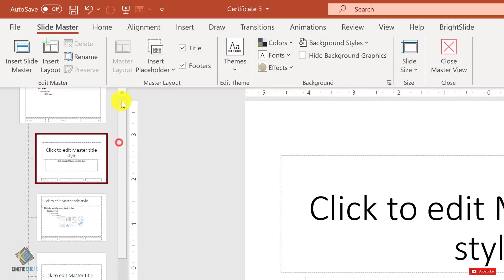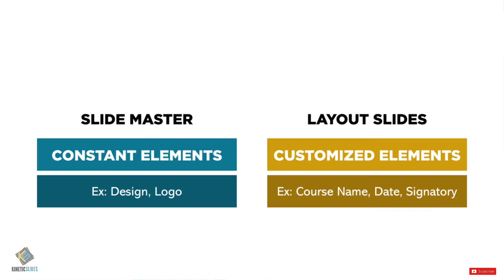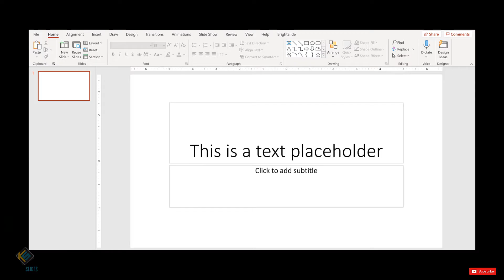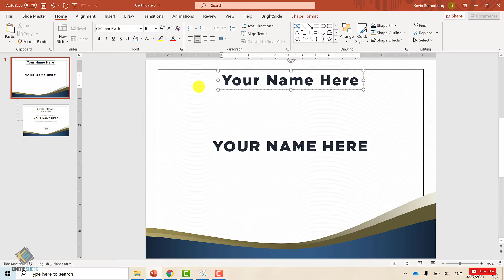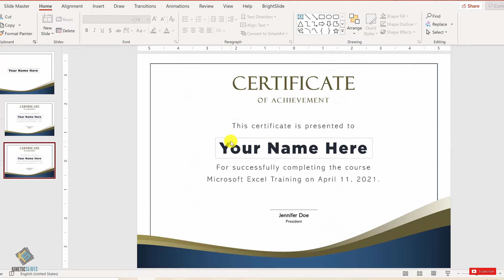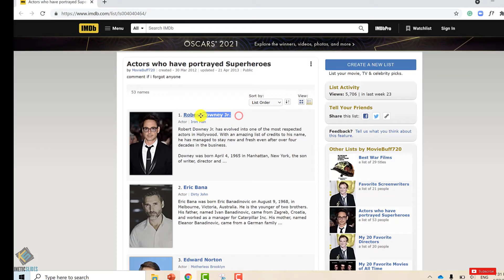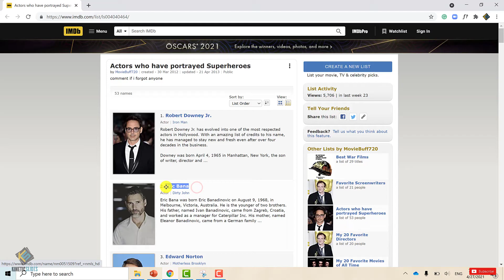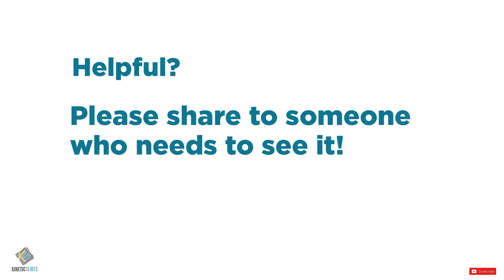STEP BY STEP TUTORIAL TO CREATE BULK CERTIFICATES IN POWERPOINT NO ADVANCED SKILL REQUIRED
How to create bulk certificates, mass volume e-certificates using Powerpoint.

How to use Mail Merge
Mail Merge to Make Certificates
Easy Steps in Making Certificate with Mail Merge
Mail Merge Tutorial
Generate Bulk Certificates with Mail Merge
Creating Numerous Certificates with Names
Making Multiple Certificates Fast
Easy Steps in making Multiple Certificates
How to Create Multiple Certificates
Making Certificates with Names Fast
Certificates Tutorial
How to make certificates with names fast
Creating Certificates with Mail Merge

IF YOU ARE A FILIPINO TEACHER OR STUDENT WHO WANTS TO UPSKILL YOUR POWERPOINT SKILLS FOR SCHOOL, WORK, OR SIDE HUSTLE, JOIN OUR GROWING FACEBOOK COMMUNITY TO GET THE MOST CONTENT FROM CAPTAIN KINETIC!